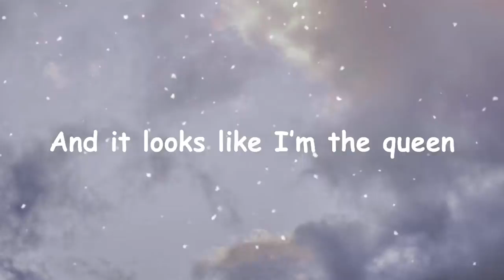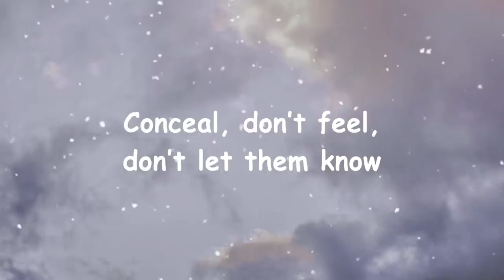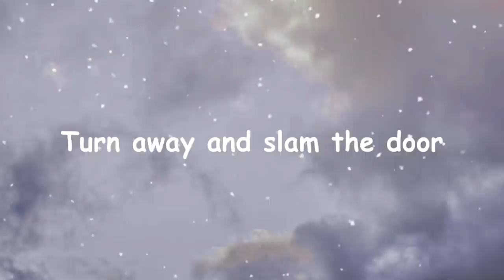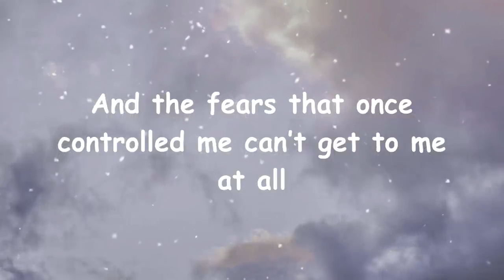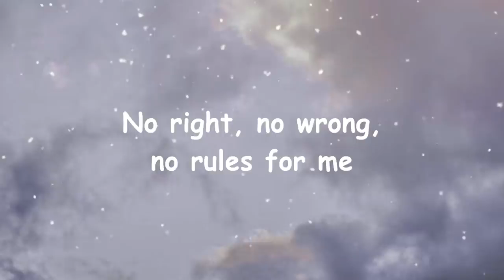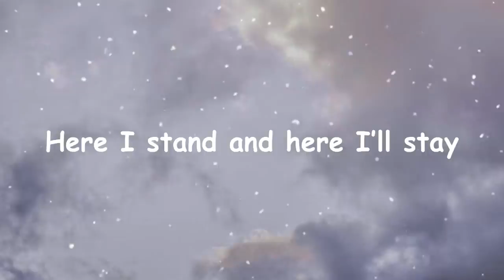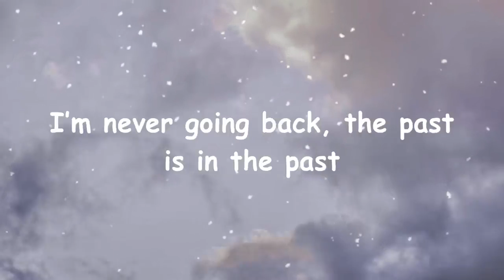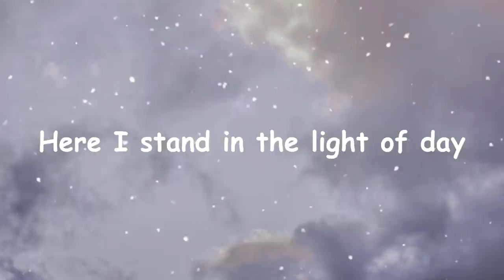Frozen - Let It Go (Idina Menzel) (Karaoke Version) (Lyrics Video)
🎤 Lyrics: Frozen - Let It Go (Idina Menzel)

[Pre-Chorus 2]
I'm free

[Chorus 2]
Let it go, let it go
I'm one with the wind and sky
Here I stand, and here I'll stay

[Outro]
The cold never bothered me anyway